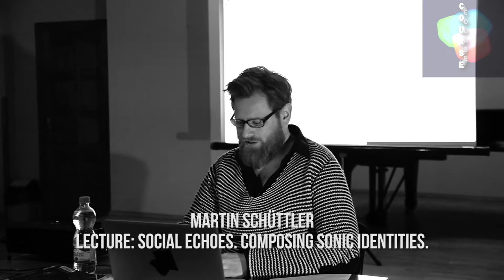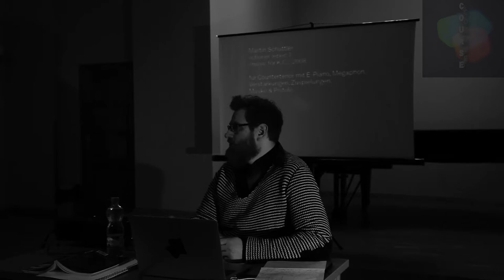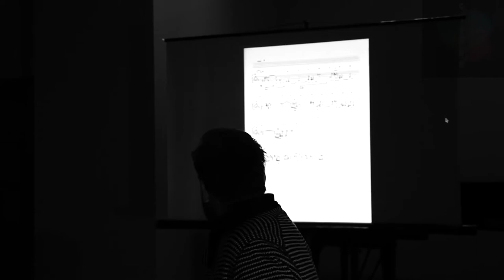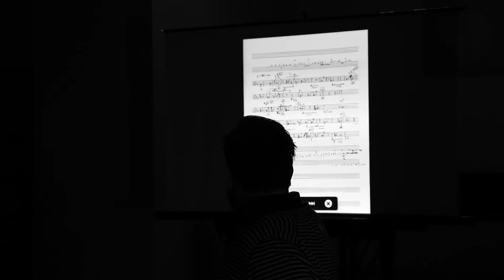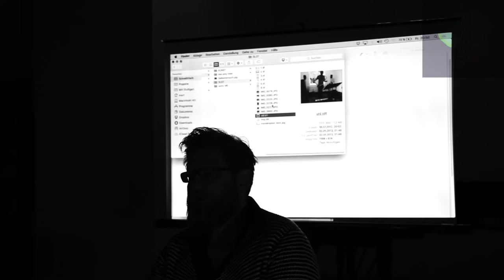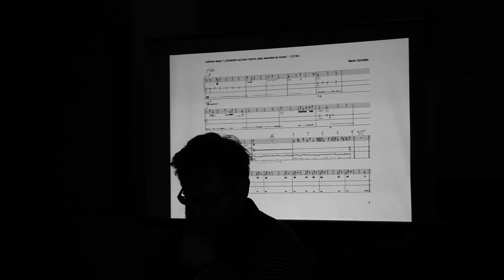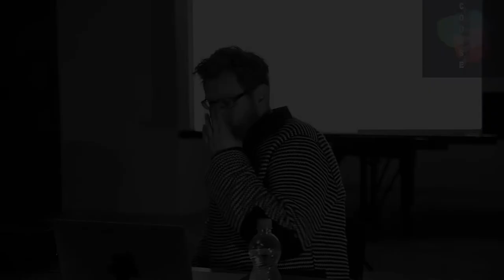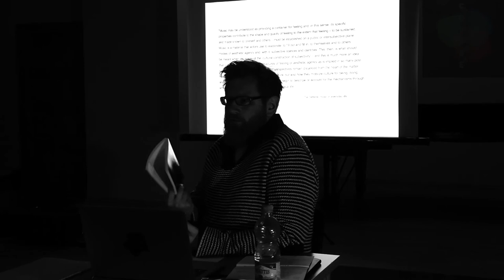Martin Schüttler [DEU] _ Lecture: Social echoes. Composing sonic identities.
COURSE
VI International Master Classes of New Music
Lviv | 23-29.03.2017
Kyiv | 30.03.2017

The first lecture of the German composer, teacher of Master Classes
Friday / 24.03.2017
Lviv Philharmonic / Room 21